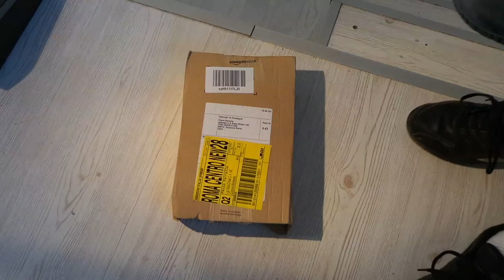Huawei Ascend G620s Smartphone Unwrapping - Recensione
Recenssione e unwrapping dello smartphone Huawei Ascend G620s con 5 pollici di schermo in HD, LTE-4G e quad core a 1,2.